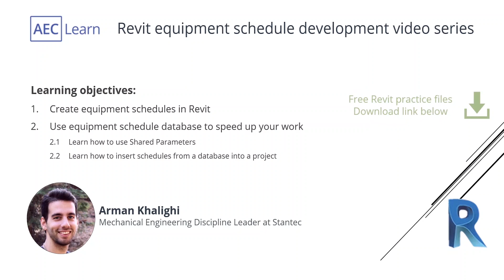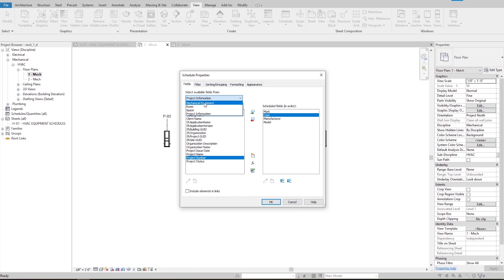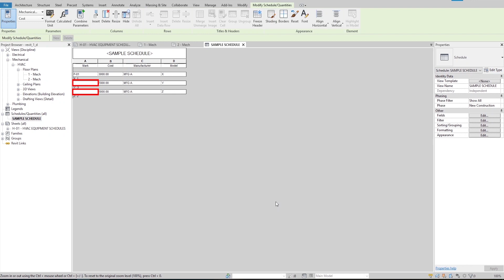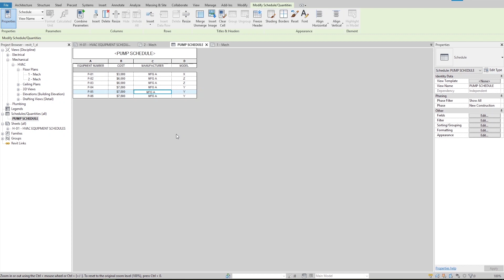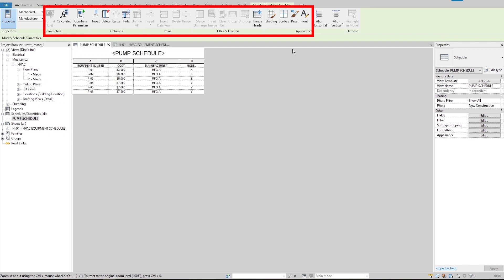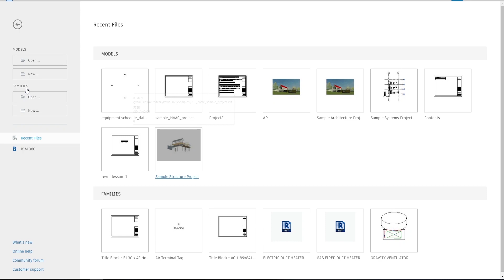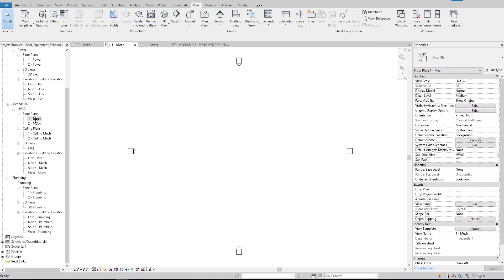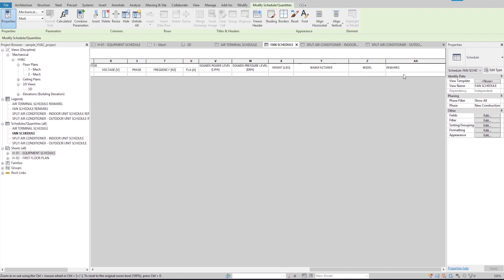How to create equipment schedule in Revit + practice files and projects